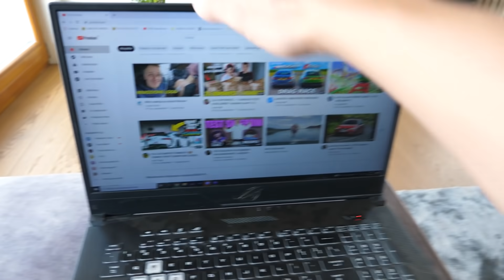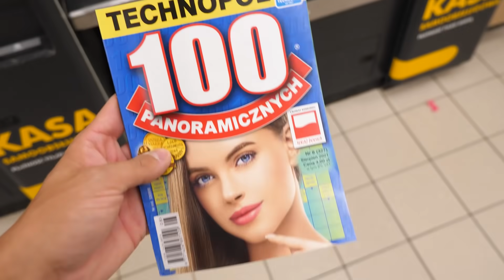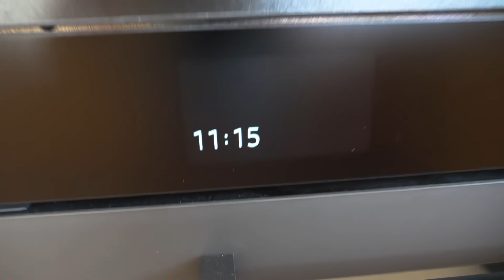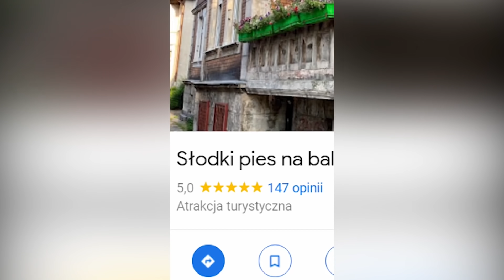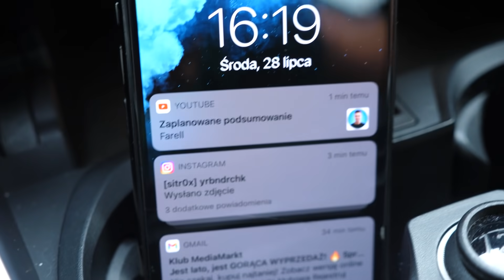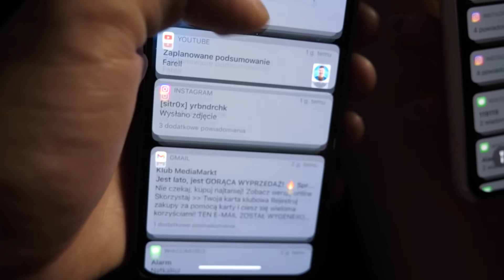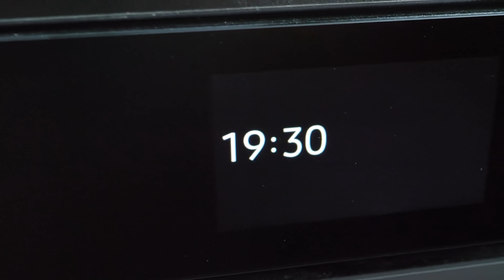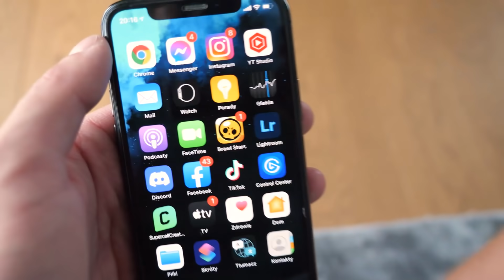KTO DŁUŻEJ NIE UŻYJE SWOJEGO TELEFONU WYGRYWA! ◉_◉ *było ciężko*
20,000 👍🏻 = Więcej takich EKSTREMALNYCH challengów XD